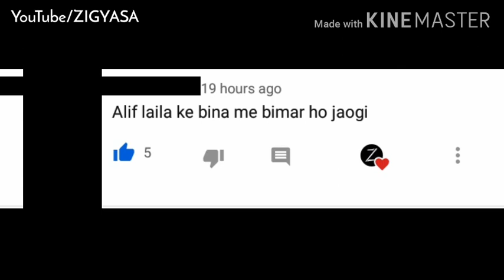अलिफ़ लैला Alif Laila 23rd march episode 21 kyun nhi aaya | aladdin agli story coronavirus ZIGYASA